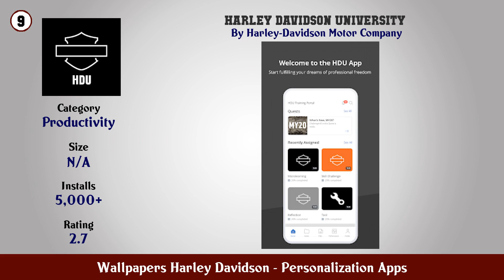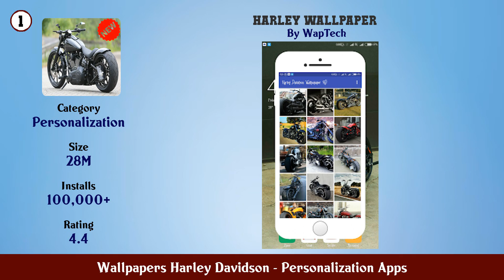Top 10 Wallpapers Harley Davidson Android Apps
In this video we have listed Top wallpapers harley davidson Android Apps. This video is for information and reference purpose only.